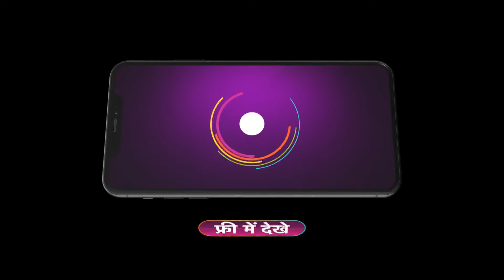Happu Ki Ultan Paltan | Ep 1279 | Preview | May, 9 2024 | Sanjay Choudhary,Yogesh Tripathi | And TV